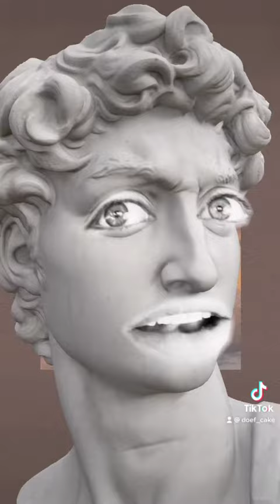19 July 2021